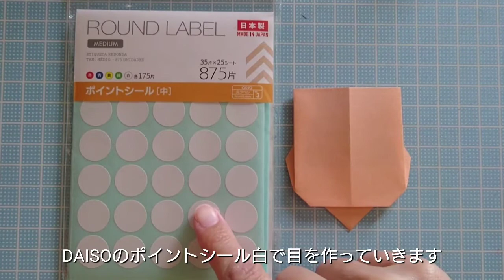【進撃の巨人】エレン・イェーガーをおりがみで作ろう🎵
おりがみでエレン・イェーガーを作ろう🎵
進撃の巨人の１人目はエレン・イェーガーです(^^)